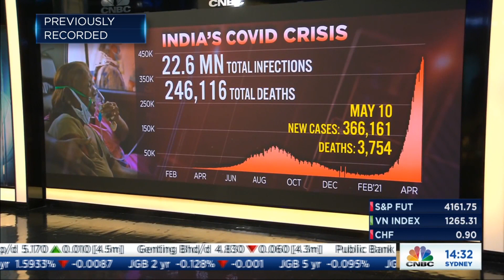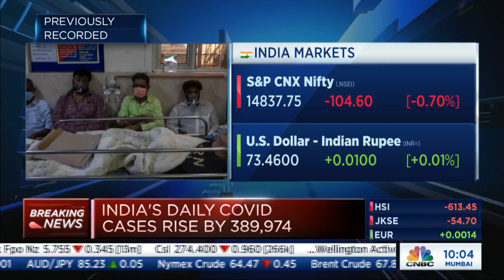Indian Medical Association says Covid cases have not hit a plateau yet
J. A. Jayalal, national president at the Indian Medical Association, says there are mild fluctuations in the number new Covid cases, but cases are still rising in remote parts of the country.